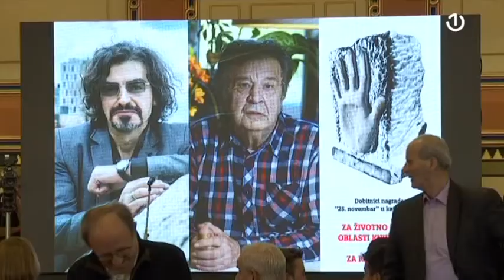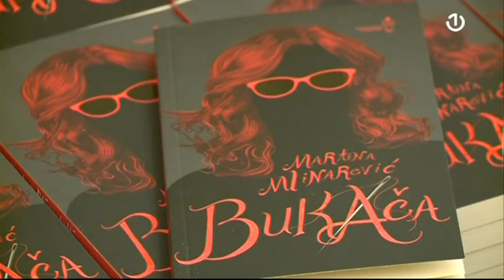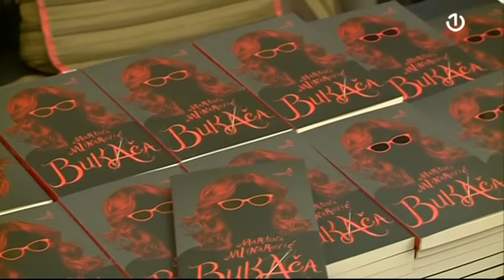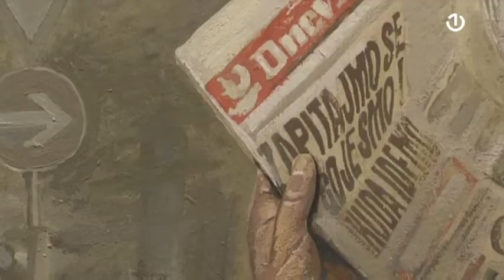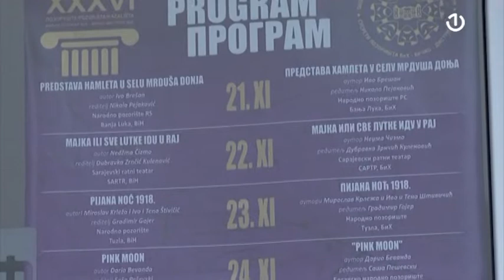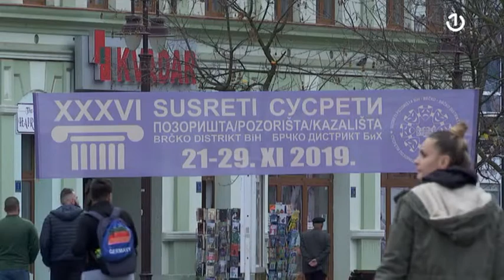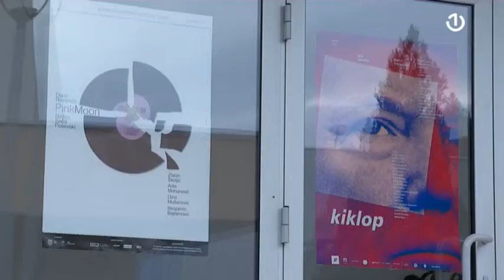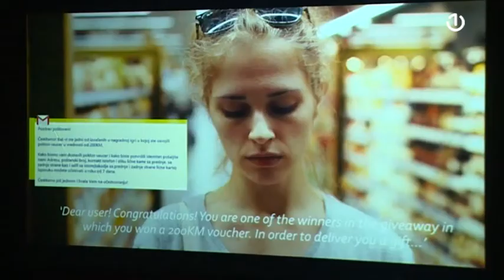Dimenzija više [22.11.2019.]